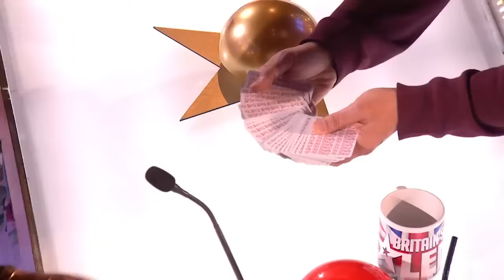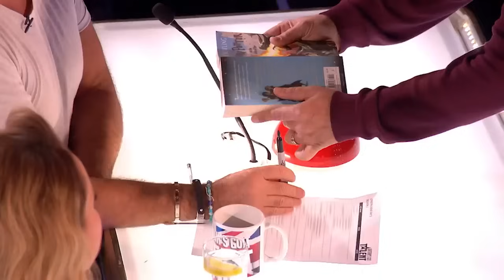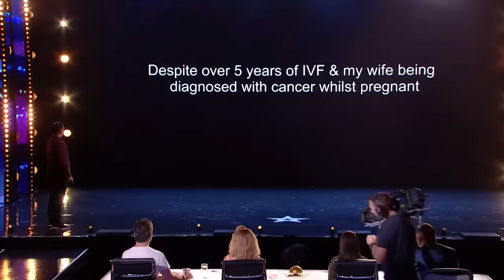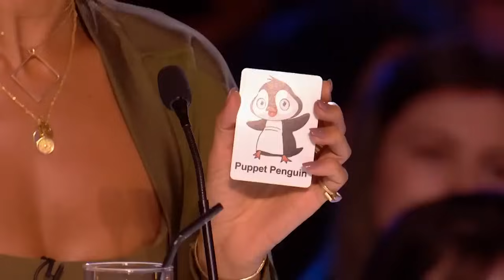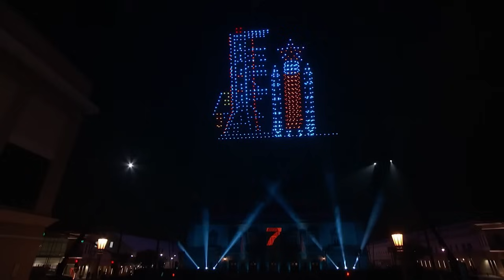30 Golden Buzzers That SHATTERED THE INTERNET!!!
Talent Worldwide | 30 Golden Buzzers That SHATTERED THE INTERNET!!!

1. (00:06) Loren Allred - BGT 2022
2. (03:39) MB14 - BGT 2023
3. (06:51) Richard Goodall - AGT 2024
4. (09:26) Sydnie Christmas - BGT 2024
5. (13:02) Sign Along With Us - BGT 2020
6. (16:10) V.Unbeatable - AGT Fantasy 2024
7. (18:44) Donchez - BGT 2018 S12
8. (21:21) Kojo Anim - BGT 2019
9. (26:00) Akshat Singh - BGT 2019
10. (28:18) Honey & Sammy - BGT 2020
11. (32:47) Reid Wilson - AGT 2024
12. (34:55) Marc Spelmann - BGT 2018
13. (40:54) Brent Street - AGT 2024
14. (44:25) Calum Scott - BGT 2015
15. (47:21) Fayth Ifil - BGT 2020
16. (50:03) Ghetto Kids - BGT 2023
17. (52:50) Flakefleet Primary School - BGT 2019
18. (56:05) Bars & Melody - BGT 2014
19. (59:07) Toju - BGT 2014
20. (1:02:17) Giorgia Borg - BGT 2019
21. (1:04:47) 100 Voices Of Gospel - BGT 2016
22. (1:07:52) Jack and Tim - BGT 2018
23. (1:11:19) Beau Dermott - BGT 2016
24. (1:14:03) Boyband - BGT 2015
25. (1:16:18) Chapter 13 - BGT 2019
26. (1:19:41) Revelation Avenue - BGT 2015
27. (1:22:13) SAINTED - AGT Fantasy League 2024
28. (1:25:22) Musa Motha - AGT Fantasy League 2024
29. (1:27:44) Liv Warfield - AGT 2024
30. (1:30:44) Sky Elements - AGT 2024